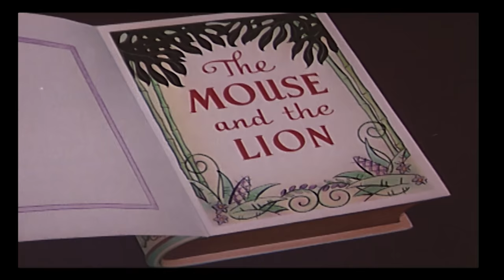Woody Woodpecker Show | Stuck On You | 1 Hour Compilation | Cartoons For Children